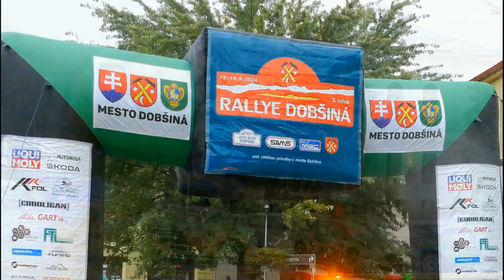Rally Dobšiná 2024 Ondrej Soják Škoda Favorit safety